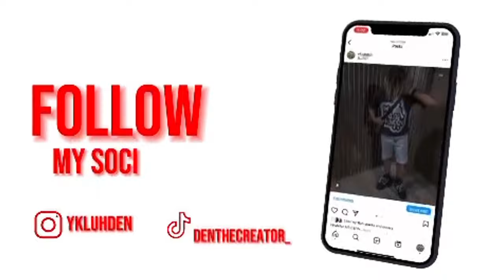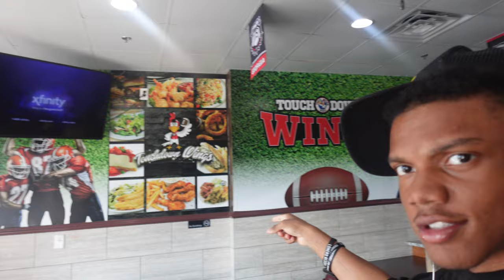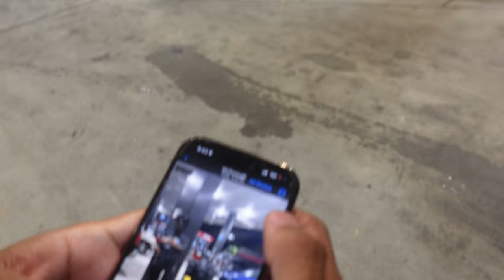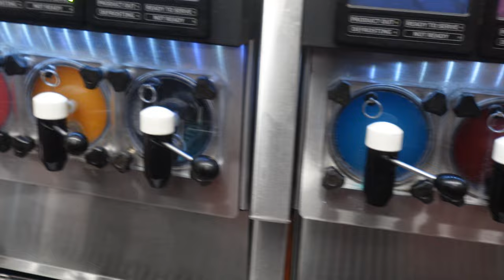DAY IN THE LIFE OF DEN | VLOG 001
Yo family, This is my very first vid on this channel lmk if y'all rocking with it or not 10 likes, 10 comments ill drop another vid back to back...please watch the video all the way through and subscribe to be apart of the family. Thank y'all so much.